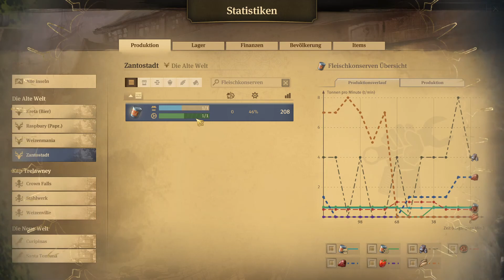Anno 1800 Marathon Folge 5 / Mehr Schwarzes Gold!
Herzlich willkommen zum Anno Marathon Folge 5.

Heute auf der Agenda:

- Motorenfabrik erweitern mit Lagerhaus! Auch Messinghütte...
- Arbeiter Arbeitskraft erhöhen!!!
- Ölvorkommen in der neuen Welt sichten zwecks Ausbau!!!
- Hochradproduktionskette für mehr Einwohner!
- Mehr Kautschuk in der neuen Welt!
- Diplomatie !
- Mehr Ingenieure!